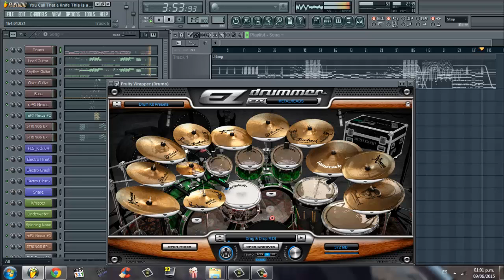Capture The Crown - You Call That A Knife This Is A Knife (FL Studio Remake)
VSTs for instruments used: Kontakt 5, Shreddage II, Amplitube Metal, Ezdrummer with Metalheads pack, Slayer bass, Nexus, Sylenth.

Presets for Amplitube: Epic and Baghera for Rhythm Guitars, Solo V and Supabottom for Lead Guitars and solos.

The Snare for the drum contains a large list of FX in the mixer, that's why it sounds different. Wah wah's, harmonics and pitch distortion on guitars are made with Wheel mod and CC#11

ETIQUETAS

Cover
Shreddage II
Guitar Rig
Ezdrummer
Drumkit From hell
Metalheads
Pista
Track
Drum
Guitar
Band
Instrumental
Amplitube Metal
Remake
Fruity Loops